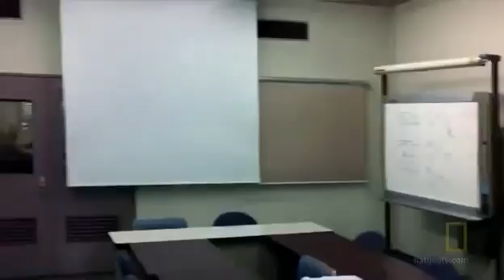Bihar, India Earthquake of January 15,1934: A Brief Look Back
On January 15, 1934, a great earthquake struck Bihar, India causing between 10,000 to 30,000 deaths.

With a magnitude of about 8.1 to 8.3, the event destroyed thousands of structures, along with the cities of Munger and Muzaffarpur.

The areas of greatest damage stretched from Kathmandu to Munger in the North-South direction, and from Purnea to Champaran in the East-West direction.

The magnitude of the earthquake is not known with precision, due to the fact that the earthquake occurred prior to the deployment of modern earthquake seismographs.

Seismic instruments of that period were adequate to measure the magnitudes and properties of earthquakes smaller than magnitude 6 or so, but were not sensitive to the longer wavelengths and periods of great earthquakes such as the Bihar event.

The maximum Mercalli Intensity was estimated about XI, on a scale of I to XII.

Shortly after the earthquake, Mahatma Gandhi was said to have visited the area to observe the destruction and to bring comfort to the injured.

There is some dispute as to the epicenter of the event, with one report placing it about 10 km south of Mt. Everest.

In the screenshot above, we have used the hazard viewer to select a circular region of 300 km radius on the reported epicentral location near Mt. Everest.  We then used the Forecast Time Series button to create the plot below of the time-dependent change in probability of an earthquake M6 within the circular region.

Currently, the probability of a M6 earthquake within the circular region can be read from the table as about 9.2% over the next year from now, June 13, 2013.  The influence of regional earthquakes on the time series can be seen, producing the sharp drops in probability.

An M6.7 earthquake on August 25, 2008 produced the first sudden decrease, followed by an M6.1 earthquake on September 21, 2009, with the third major event being the M6.9 event on September 18, 2011. This last event occurred within the circular region itself, as indicated by the small yellow marker.

This mountainous region is one of the most seismically active continental areas on earth.  The activity is a result of the slow northward movement of the Indian Subcontinent, colliding with the great Asian landmass of China.  Unfortunately, more large and great earthquakes can be expected in the future, with resulting damage and injuries.

John Rundle is a Distinguished Professor of Physics and Geology at UC Davis and the Executive Director of the APEC Collaboration for Earthquake Simulations. He chaired the Board of Advisors for the Southern California Earthquake Center from 1994 to 1996. Read John's blog.